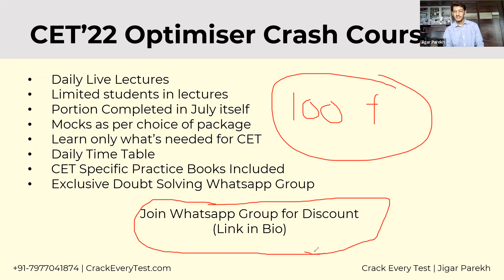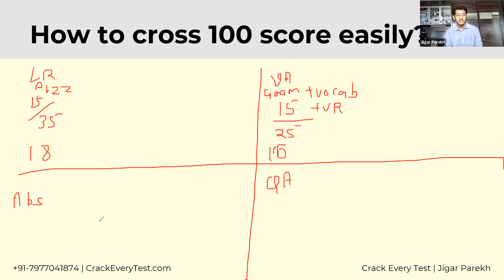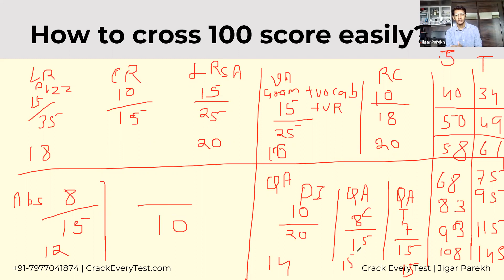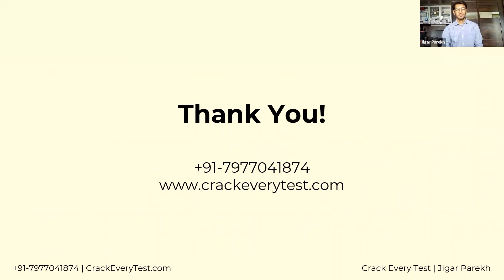How to Score More than 100 in Mocks Easily New Crash Course Release Free YouTube Live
We at crack every test will show you the right way!

We have sent over 22 students to the top 2 MBA Colleges in Maharashtra.
Come join us and reach your dream college

Know what it takes to reach you dream college and what all is crucial for your preparation.

Lectures included in our course-

QUANTS:
Speed Maths
Averages Percentages
Surds Indices, Number System
SI CI
Ratio Proportion & Partnership
TSD
Time & Work
Simplification, LCM HCF
Profit & Loss
Data Sufficiency
PnC
Probability
Linear Equations
Problems on Ages
Geometry & Mensuration
Quadratic Equations
Clocks & Calendars
Number Series

DATA INTERPRETATION (DI):
DI FIB Basic
DI Caselets Basic
DI Visual Basic
DI FIB Advance
DI Caselets Advance
DI Visual Advance

VERBAL ABILITY:
Grammar Basics 1
Grammar Basics 2
Grammar Basics 3
Sentence Correction
RC
Vocab & Cloze Test
Para Jumbles

LOGICAL REASONING:
Circular Basic
Tabular Basic
Linear Basic
Circular Advanced
Tabular Advanced
Linear Advanced
Critical Reasoning Inference
Critical Reasoning Assumptions
Critical Reasoning Conclusions
Critical Reasoning Arguments
Critical Reasoning Cause & Effect
Critical Reasoning Course of Action
Decision Making
Input-Output
Syllogisms
Direction
Family Tree
Inequalities
Coding - Decoding
Alpha-Numeric Series

ABSTRACT REASONING:
Odd man out
Abstract Series
Misc. Abstract

The Crack Every Test 2022 Full Course includes

1.) Daily Live lectures to teach you the best methods to solve all sections in entrance exams. Also recorded sessions on the official Crack Every Test android application and also an all new desktop software.

2.) Daily timetable to study to make sure you are on track and make sure the prep keeps improving.

3.) Regular Tests to check students' progress.

4.) Consolidated and refined study material for your practice.

5.) Separate Sheets with questions for each live lecture (apart from the books)

6.) Updated mocks (as per your choice of package.)

7.) ONE-TO-ONE COUNSELING FOR ALL STUDENTS to help you boost your score and optimise your preparation the way it best suits you.

8.) Special analysis and test-taking strategy lectures to boost your test-taking skills.

9.) Special sessions to improve your spoken English, grammar, and communication skills so you can not just perform in GDPIs, but also be at the top of your game when studying at your dream college.

10.) A special book Club only for registered students to help you improve your English language skills.
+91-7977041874